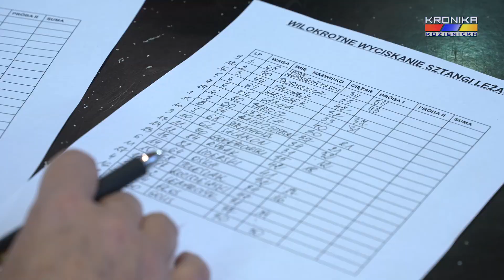IX Mistrzostwa Zespołu Szkół w wyciskaniu sztangi (06.12.2022)